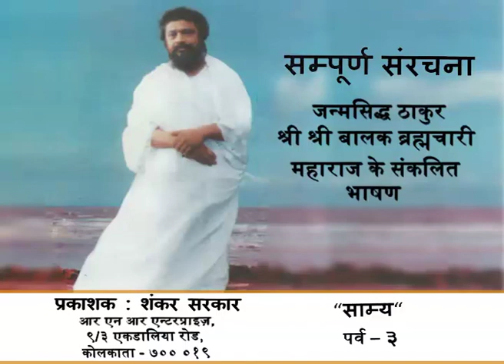45 Samya PART 3